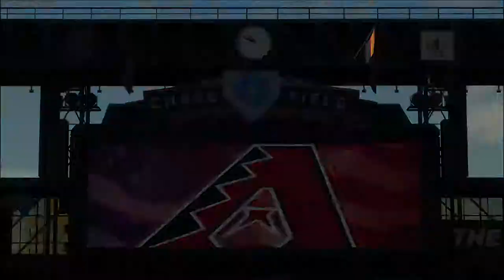Yaz RTTS / MLB the Show 17 / Ep. 125 Oops...Yaz Gets Picked Off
Yaz gets aborts a steal and gets picked off, but the D-backs win both games to move back into the wild card race.  I lost my commentary audio during the game.  I didn't realize it until the game was over, but it came back at the end of this video.